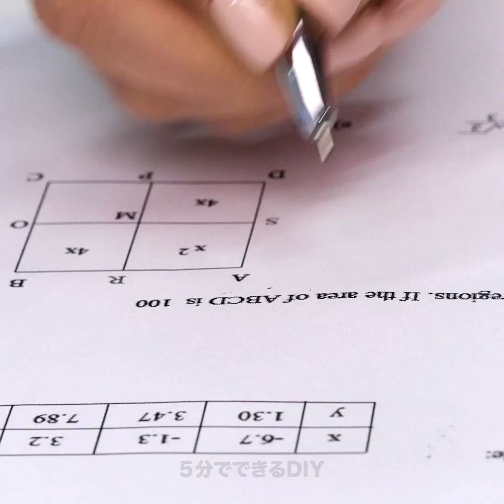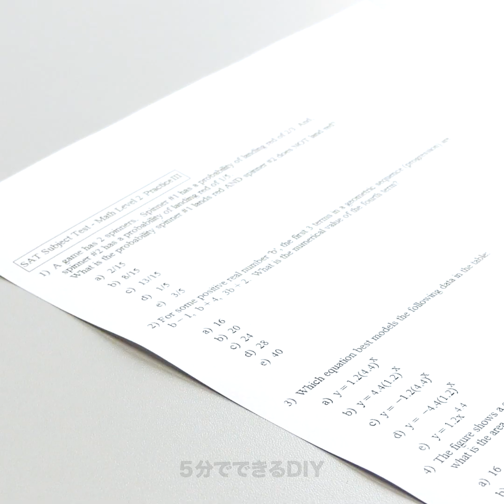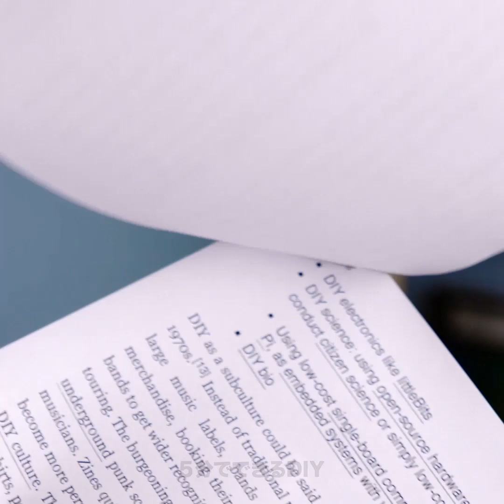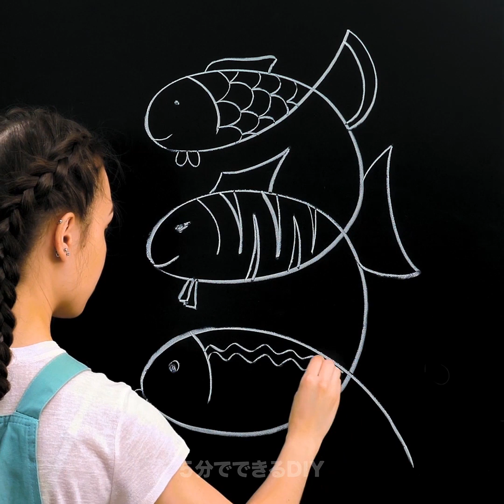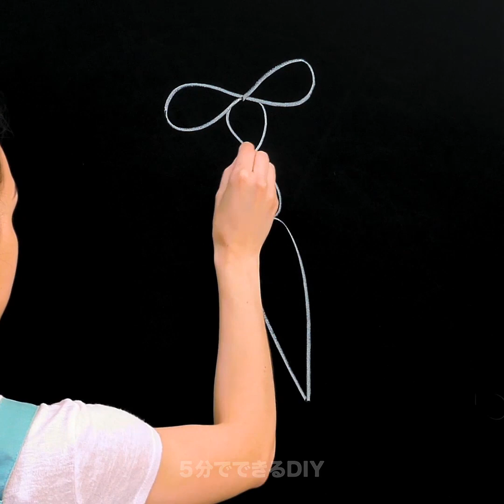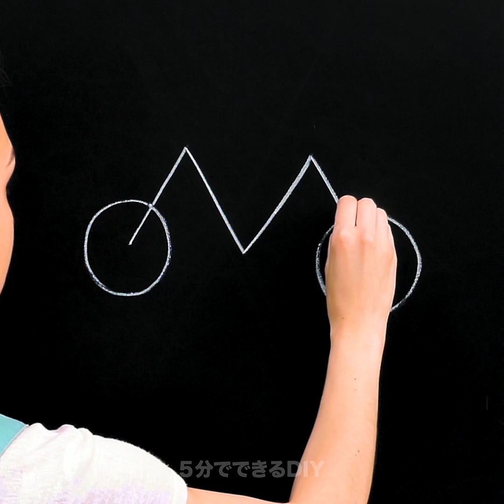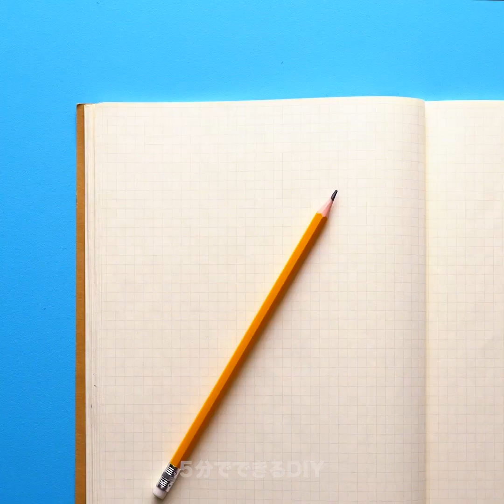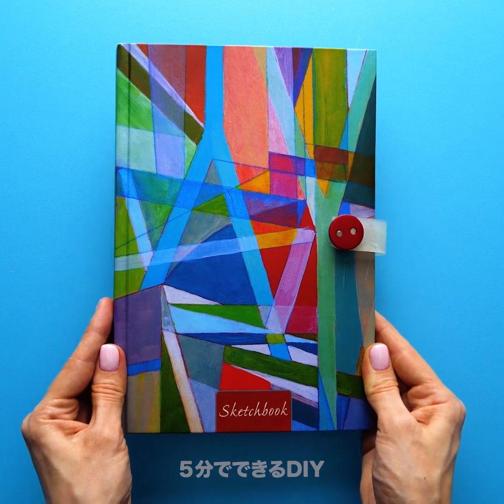実際に役立つ２３の日常生活のハック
毎日使うお役立ちハック

みなさん、こんにちは！今日、私たちは高頻度であなたの生活の役に立つ素敵なライフハックたちを沢山ご紹介します。さらに、これらのライフハックたちは本当に楽しいものばかりです。これらの素晴らしいアイディアとハックたちを見て、あなたのお気に入りのアイディアを私たちに教えてください。

この動画では数々の素晴らしい文房具のライフハックを紹介します。とても使いやすい秘密のフラッシュドライブの作り方を学ぶことができます！このハックでは、口紅のチューブとホットグルーを使います。他の素晴らしいアイディアは、誰もが驚く、文房具でケーキを作る方法です！

この動画の中盤では、チョークを使って黒板に素晴らしい絵を描くお役立ち情報を見ることができます。この素晴らしいお役立ち情報とトリックを使えば、どの教室の黒板にも信じられないような傑作を描くことができるようになります。

この動画を最後まで見て、もっと沢山の文房具のライフハックと物を素早く直す方法をご覧下さい。紙に書いた鉛筆の跡を消す方法、カラフルな蛍光ペンの作り方、練習帳をホットグルーを使ってアップグレードさせる方法など学びましょう。

タイムスタンプ:
00:44 -こぼれないカップ
02:44 -秘密のフラッシュドライブ
03:59 -素敵な文房具ハック
07:40 - チョークの傑作
13:06 - もっと文房具ハック